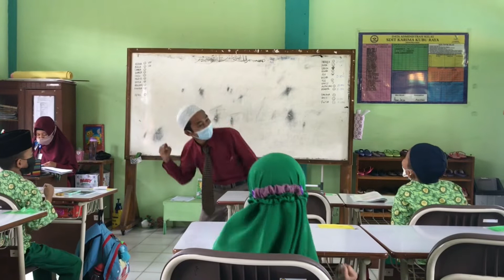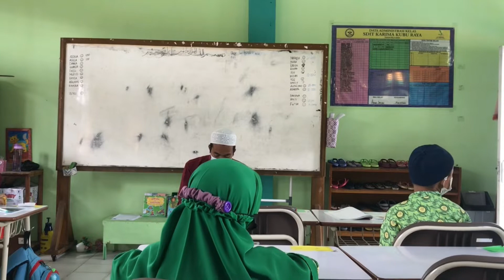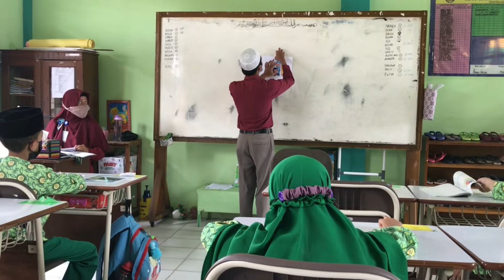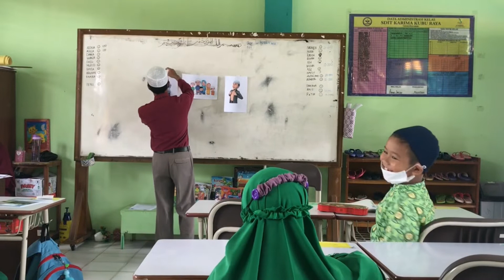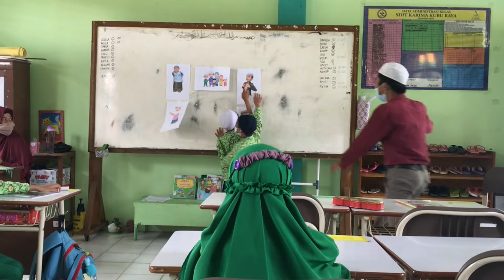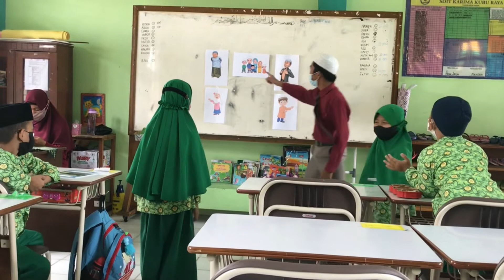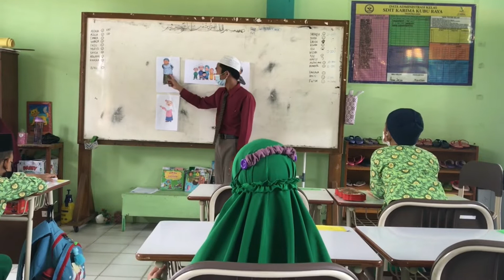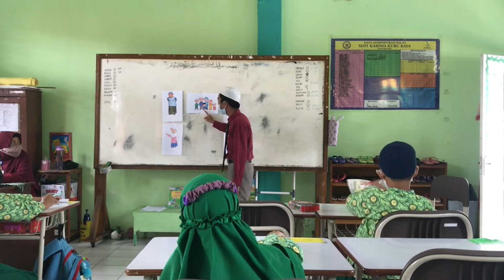SUPERVISI PEMBELAJARAN //SDIT Al Karima Kubu Raya